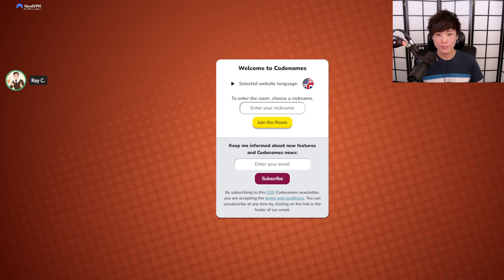[FULL GAME] Sykkuno and Rae made a GENIUS GOD LEVEL PLAY that put EVERYONE into SERIOUS MODE!